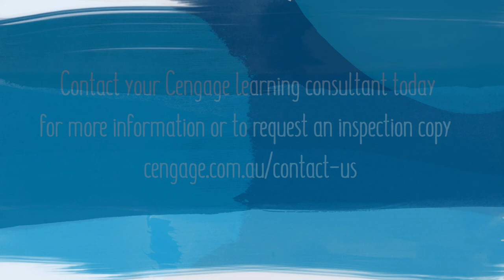Meet the Author: Entrepreneurship 5th Edition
Co-author of Entrepreneurship, Allan O’Connor, chats about what’s new in this edition including design-led thinking in chapter six and lean entrepreneurship in chapter seven.